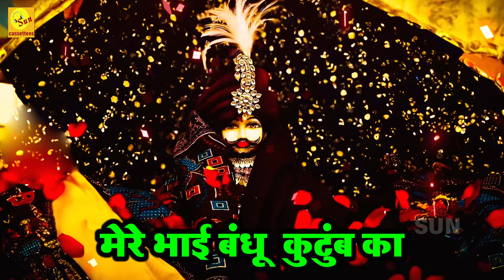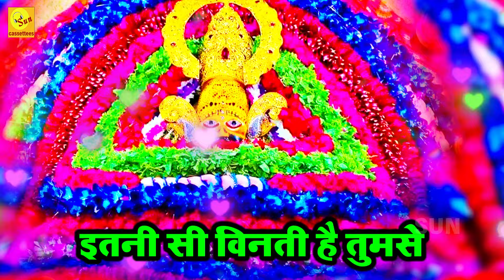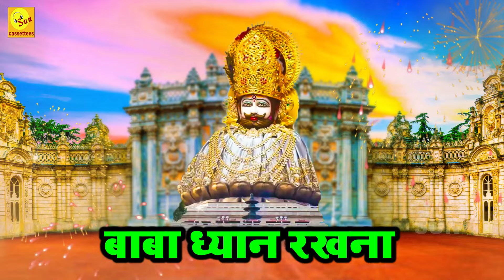khatu shyam hit bhajanतेरे चरणों में जीवन गुजार लूंगी तुम मिल जाओ तो हारी बाजी जीत जाऊंगी ❤️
मेरे जीवन को बाबा तू ही तो संभाले है मैंने घर बच्चों को बाबा किया तेरे हवाले है मेरे भाई बंधू कुटुंब का तुम मान रखना super_hit_khatu_shyam_bhajan2024 KhatuShyambirthdaysong2024 Khat_Shyam_bhajan_Kanhaiya_Mittal best_collection_of_Shri_Shyam_Bhajan Khatu_Shyam_song Khatu_Shyam_Katha beautiful_Shyam_bhajan popular_Hindi_bhajan Sanjay_Mittal_bhajan latestshyambhajan2024 super_hit_khatu_shyam_bhajan2023 KhatuShyambirthdaysong2023 latestshyambhajan2023 super_hit_khatu_shyam_bhajan2024 KhatuShyambirthdaysong2023 latestshyambhajan2023 trendingbhajan viral_bhajan hitshyambhajan holibhajan2024 holimashup2024 latestholibhajan hitshyambhajan latestkhatushyamholibhajan devotional_songs_Shyam_baba Khatu_Shyam_Katha Khatu_chalisa Khatuwale_Shyam Khatu_Shyam_Mandir Jay Shri Shyam

SINGER :  RASHMI YOGINI
LYRICS  :  SARANG

​श्याम श्याम बाबा सभी की इच्छा पूरी करें,जय श्री श्याम,जय लखदातार

जयश्रीश्याम,जय लखदातार,बोलो हारे के सहारे की जय